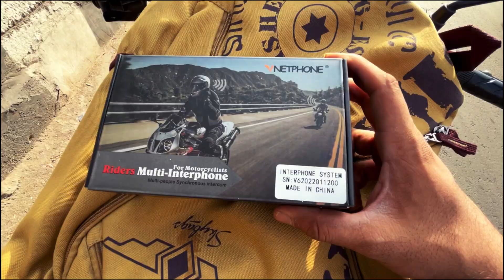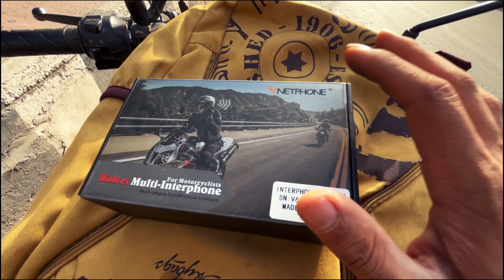Went to Karol bagh for installation of Vnetphone V6 (Intercom)